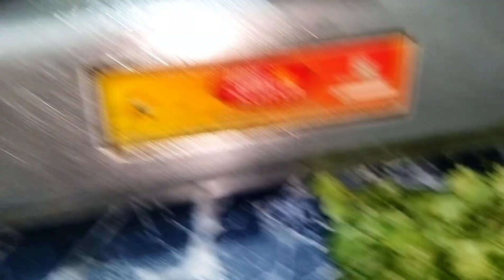ଆଜି ଘରେ Butter Chicken🍗 ଭାଇର ଇଏ କି Starter??? 😂🤣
Good Afternoon friends, ମୋ ସବୁ Subscribers ଆଉ viewer ମାନଙ୍କୁ Thank you Thank you so much, love you guys 😍